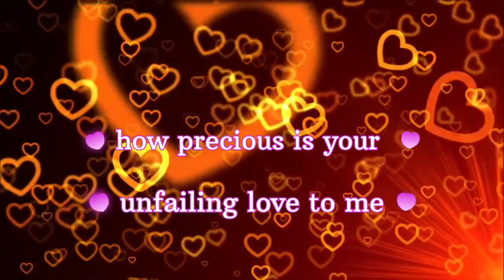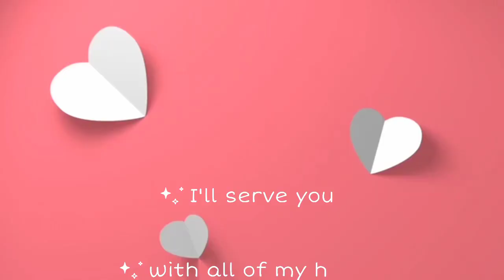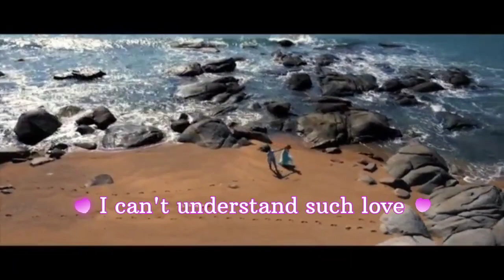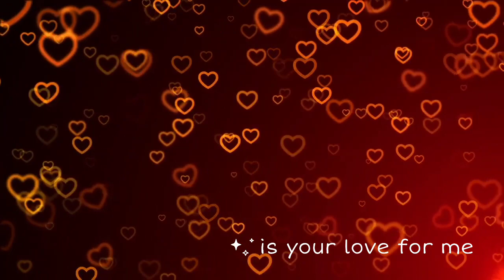Such love - Margaret Anizor lyrics video @themusicpalace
Such love from the Album branded love is a gospel song reflecting on the love of God.